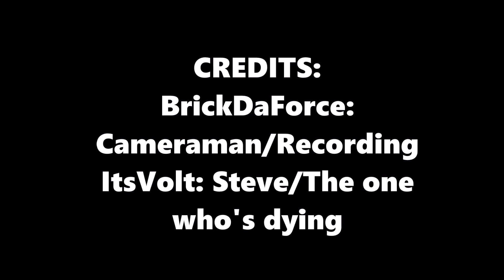6 Ways to Die in Minecraft: Overworld Edition | Minecraft Machinima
Our first video on this channel, other than the video where Volt tells you what this channel's about.
CREDITS:
BrickDaForce: Uploading, Recording
ItsVolt: Acting, Responsible for the one blooper in the middle of the video

Up next: 6 Ways to Die in Minecraft: Nether Edition